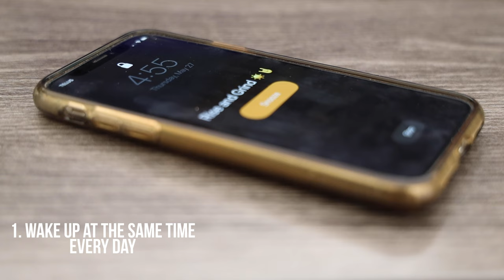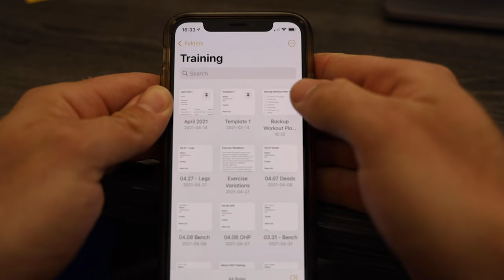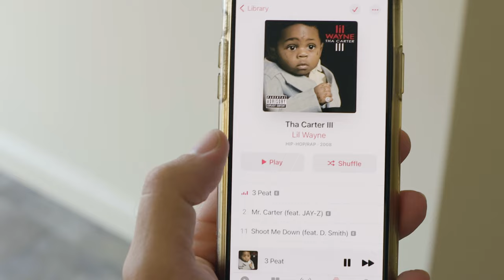How To Workout In The Morning (Even If You're Not A Morning Person)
Whether you're a morning person or not, getting a workout done as a win to start your day can make a big difference in your daily success and how you feel.

0:00 - How to start a morning workout routine
0:29 - Set a consistent alarm every day
2:10 - Put your clothes out the night before
2:44 - Program your coffee maker
3:05 - Be realistic with your time
4:06 - Have a backup workout plan
5:10 - Listen to music when getting ready
6:10 - Put your phone on do not disturb
7:50 - Should you eat before working out?

📝 Keep All Your Social Media Channels Updated Effortlessly!

GEAR USED TO RECORD THIS VIDEO:

Main Vlog Camera
Backup Camera with Kit Lens
Vlog Lens
Additional Versatile Lenses
Camera Backpack
GoPro Hero 7
Camera Mic
Voiceover/Podcast Mic
Sweet Light To Have - Aputure M9
Affordable Basic Tripod
On-the-Go Access to Your Camera
The Best SD Card for 4K

Website (Flow Spa) | flowspa.ca

Listen to the FlowCast podcast | flowspa.ca/flowcast

These links don’t cost you anything extra or affect your checkout process but provide this channel with a small kickback if you make a purchase through the link. Thank you for your support!